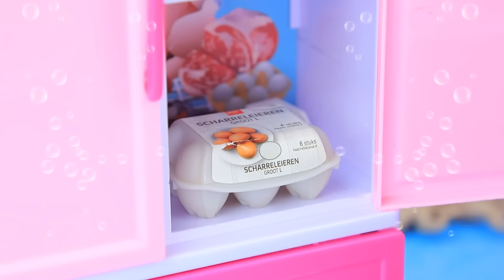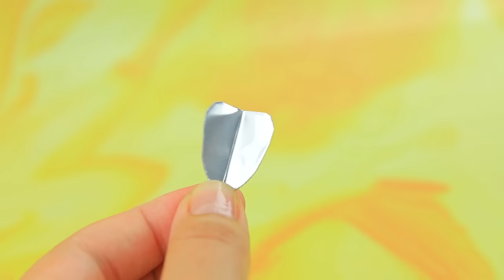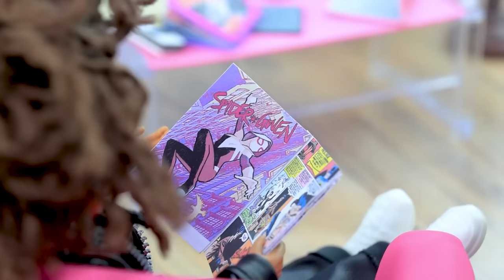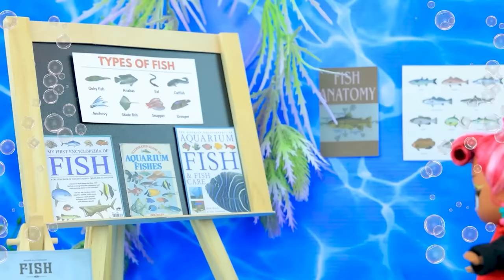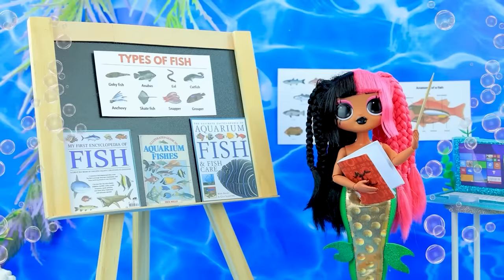Elemental: Fire, Water, Air and Earth Mermaids! 32 LOL Surprise DIYs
Mermaids of the elements, magical creatures, possess astonishing magical abilities that allow them to perform true miracles! When these amazing beings come together, their powers increase exponentially, opening the doors to incredible adventures. Get ready to embark on a captivating journey with them into the fascinating world of the elements and immerse yourself in an exciting story unfolding within the pages of Lalilu!

Tools and materials:
• Utility knife
• Set of acrylic paints
• Paintbrushes
• Craft scissors
• Tweezers
• Foam paper (regular and glitter)
• Ruler
• Marker
• Needle and thread
• Ribbon
• Decorative stones
• Stretchy fabric
• Air-dry clay
• Sturdy fabric for fins
• Pebbles
• Seashells
• Corals
• Mirror
• Glitter
• Pearls and pearl beads
• Pom-pom
• Soda can
• Reinforced tape
• Paintbrush tip
• Silicone tape
• Shiny film
• Hollowfiber stuffing
• Beads
• Decorative feathers
• Balloon fixtures
• Small jar
• Blue, blue, clear nail polish
• Straw
• Birthday candles
• Kanekalon hair
• Biflex fabric
• Artificial grass
• Decorative flowers, leaves, vines
• Plastic piece
• Sticker
• Small bucket